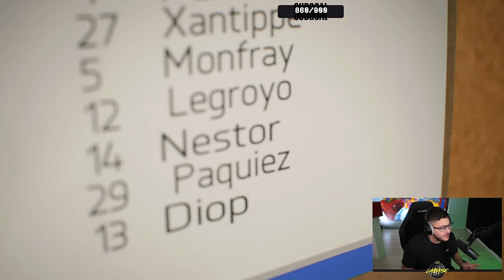Carrière Joueur FC24 #1 : Les débuts du GROS YO en PRO !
Y'a moyen que ce mode soit meilleur que la Carrière Manager, vrai régalade !!!